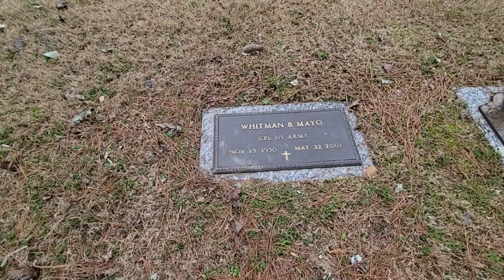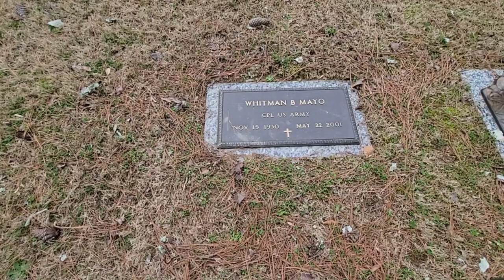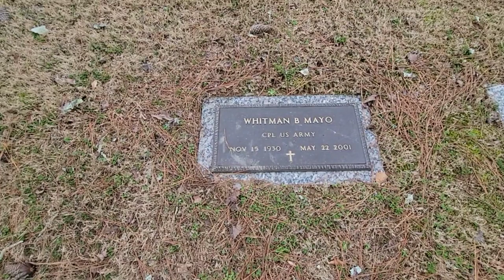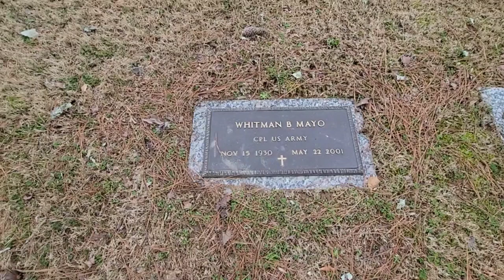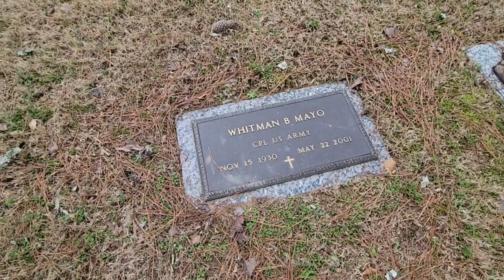Whitman Mayo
Whitman Blount Mayo (November 15, 1930 – May 22, 2001) was an American actor renowned for his versatile talent and memorable performances across stage, screen, and television. Born in New York City, Mayo began his career in the entertainment industry during the 1960s and quickly gained recognition for his charismatic presence and comedic prowess.

Mayo's breakthrough came with his portrayal of Grady Wilson, a lovable and humorous character, on the hit television sitcom "Sanford and Son" (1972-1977). His impeccable comedic timing and chemistry with the show's star, Redd Foxx, contributed significantly to its success. Mayo's role as Grady endeared him to audiences and established him as a prominent figure in the realm of African American sitcoms.

Beyond his iconic television role, Mayo showcased his acting range through various film and stage performances. He appeared in films such as "Dillinger" (1973) and "Boys in the Band" (1970), demonstrating his ability to tackle diverse roles. Mayo's theatrical pursuits included both Broadway and off-Broadway productions, solidifying his reputation as a seasoned actor capable of excelling in a variety of genres.

In addition to his acting career, Mayo was an advocate for increased representation of African Americans in the entertainment industry. His contributions to breaking down racial barriers in Hollywood have left a lasting impact on the industry.

Whitman Mayo's legacy extends beyond his untimely death in 2001. He remains a beloved figure, celebrated for his contributions to African American representation in media and his enduring impact on the world of entertainment.